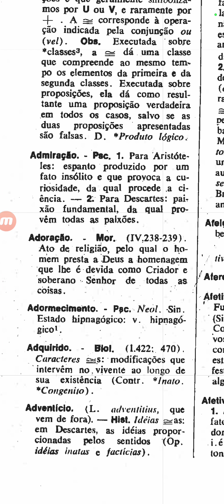32. Ideias adventícias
VOCABULÁRIO DE FILOSOFIA DE REGIS JOLIVET